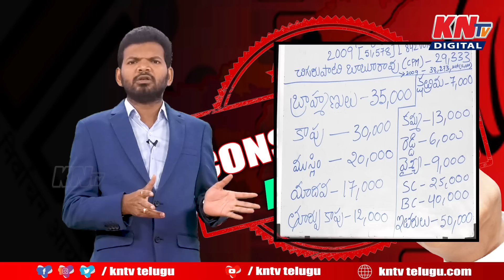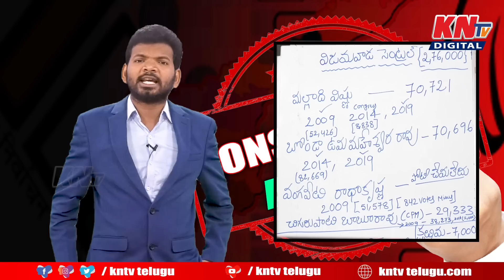2024 లో విజయవాడ సెంట్రల్ భరిలోనిలిచేది ఎవరు ? గెలిచేది ఎవరు ?జనసేన అభ్యర్థి ఎవరు ?KNtvTelugu